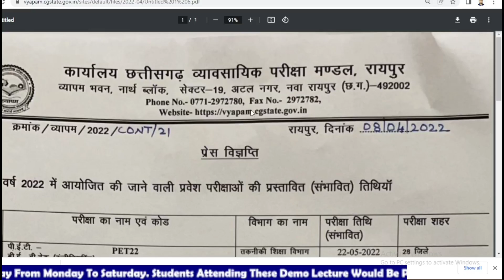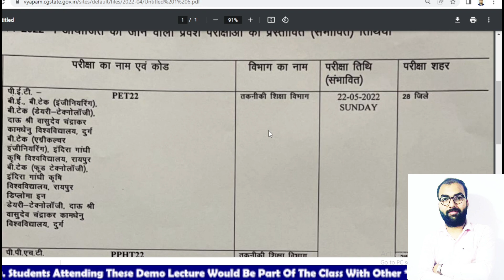Cg pet exam 2022 cg pet exam date 2022 | Chhattisgarh pre engineering test 2022 cg pet exam syllabus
क्या आप भी PET/PAT/ICAR/PVFT/DAHET 2022 की तैयारी कर रहे है?